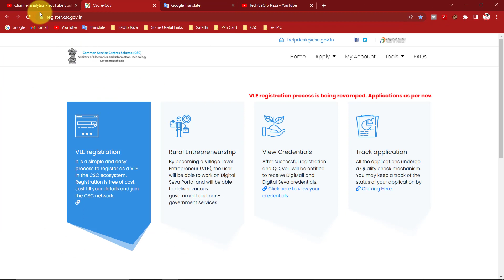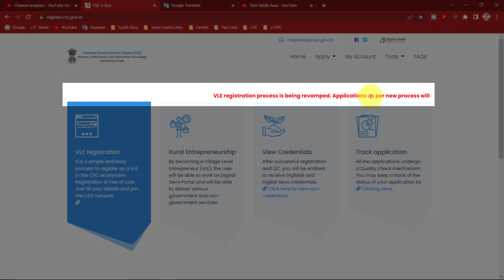CSC Registration Closed | csc registration not working | csc registration new update 2022